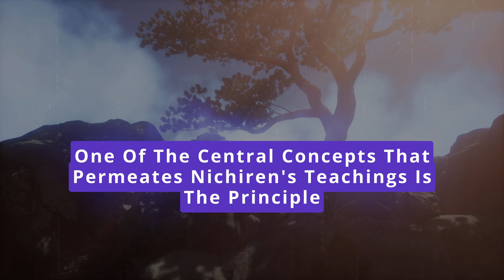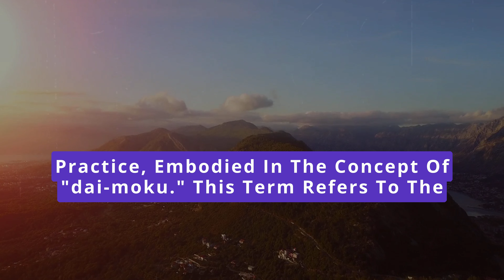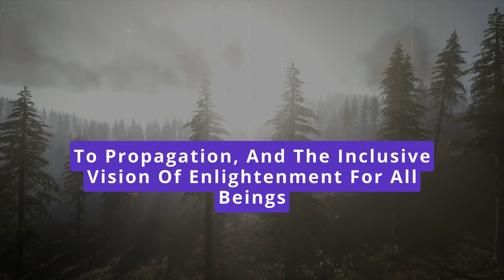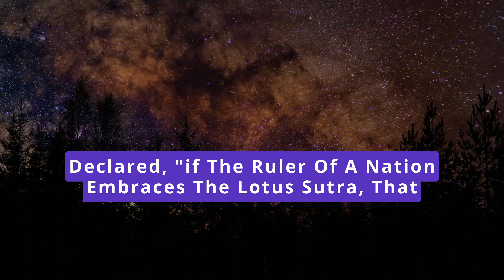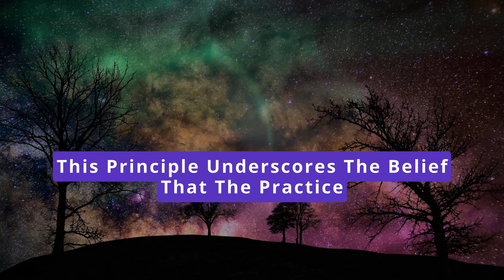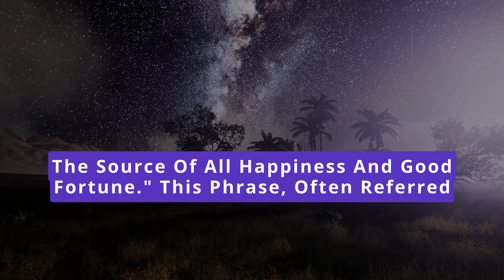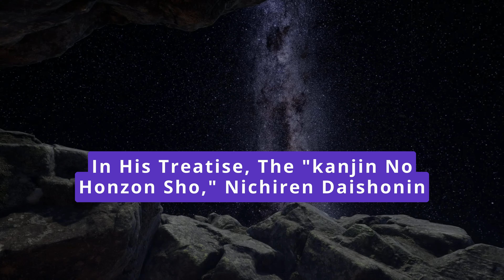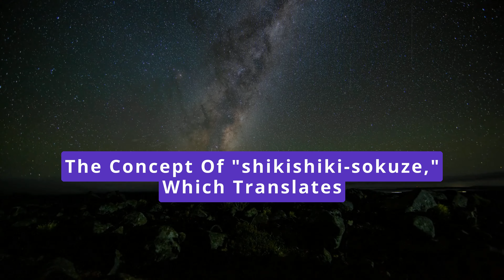The Brilliant Dharma of Nichiren Buddhism